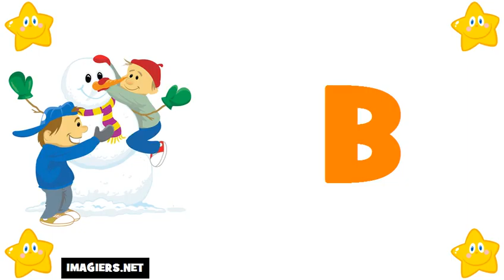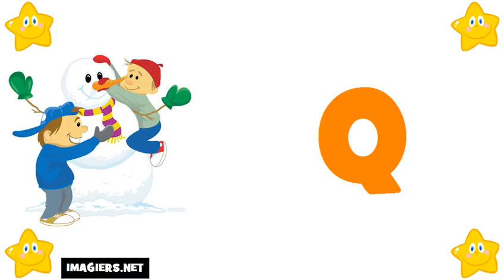Französisch lernen = Das Alphabet auf Französisch # französisches alphabet